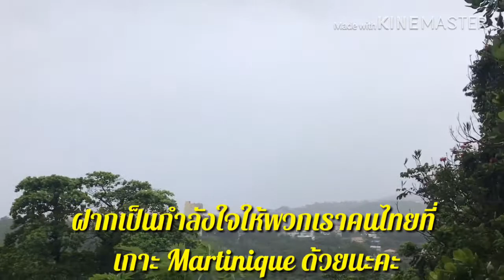🏝 The storm ! |Koy Life in Martinique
สวัสดีค่ะ Martinique เป็นเกาะเล็กๆของประเทศฝรั่งเศส🇫🇷 มีคนไทยไม่เกิน10คน ทีอาศัยอยู่  !!